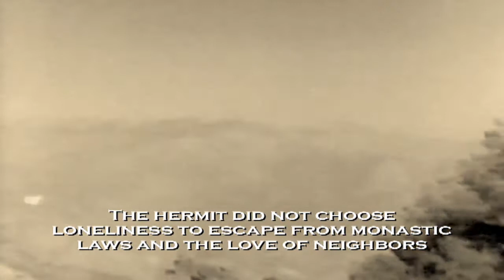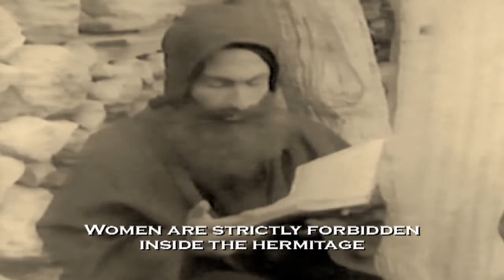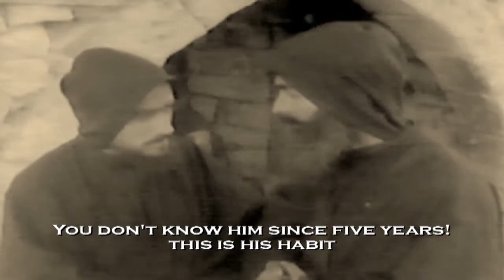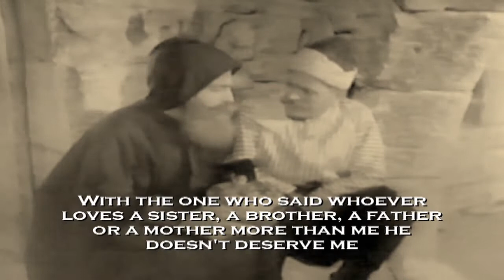CHARBEL THE HERMIT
HOLY FROM LEBANON - SAINT CHARBEL MAKHLOUF